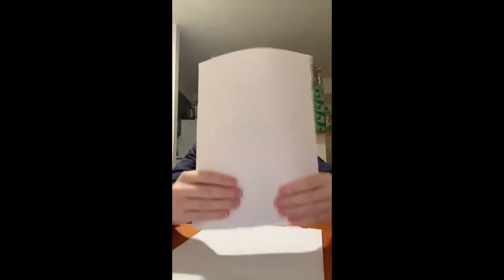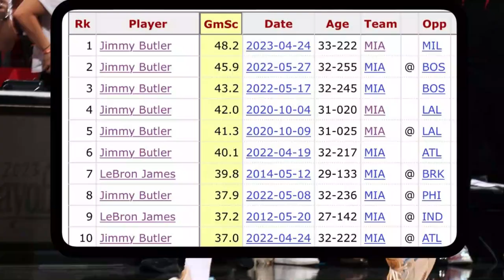LeBron James IS HIM, Jimmy Butler Goes Off & Trae Young Is ICE COLD | Dflow Update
Was there anything special about Ice Trae forcing a game 6? How’d the butler do it? And what makes LeNear40YearOld so iconic?